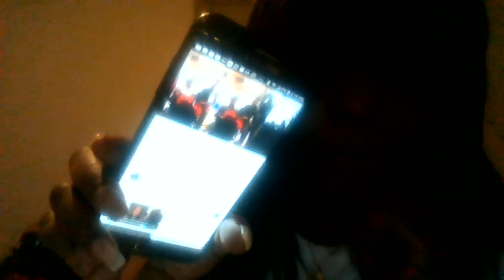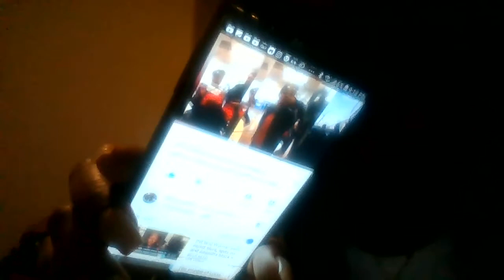Black Woman Wrongfully Arrested At Walmart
a brief discussion on a black getting arrested for a refund in Walmart, the racism is real, she literally got arrested because the manager was on some racist bullshit!